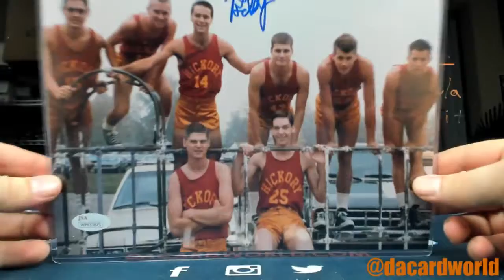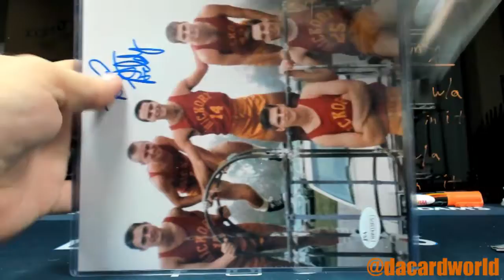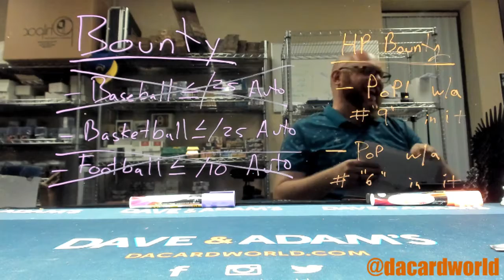LazySwayze's HP Autographed Celeb 8x10's, Carrie!!!!!!